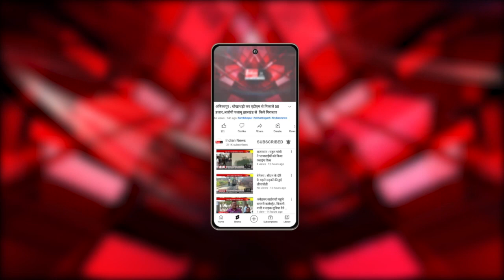सरगुजा : गौवंशों के तस्करी करते दो पकड़ाए, पशु कू्ररता अधिनियम के तहत कार्यवाही